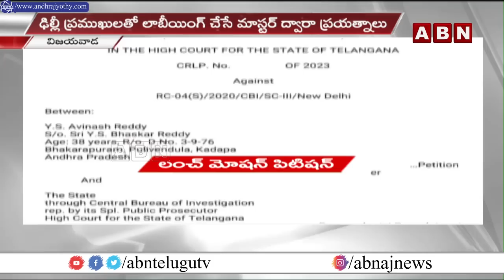జగన్ ని వెంటాడుతున్న వివేకా ఆత్మ | YS Viveka Case | ABN Telugu